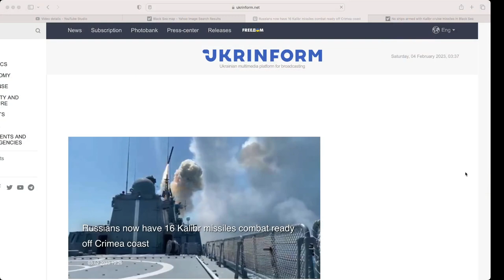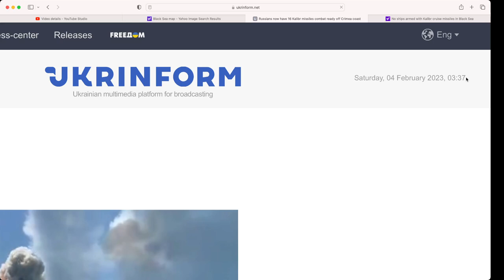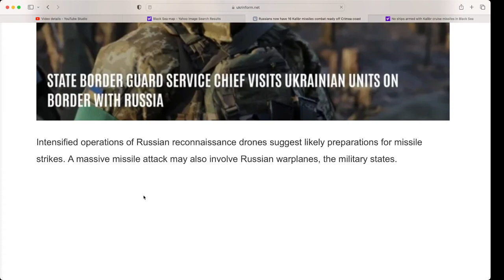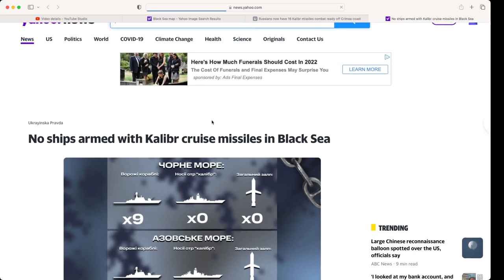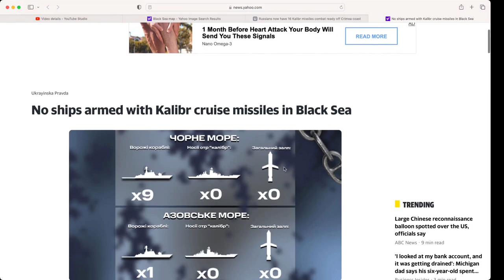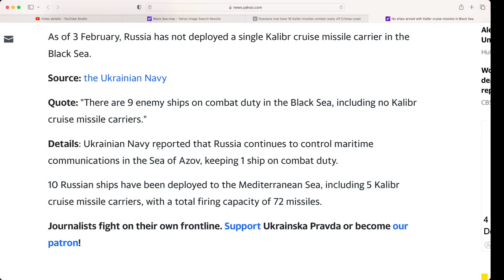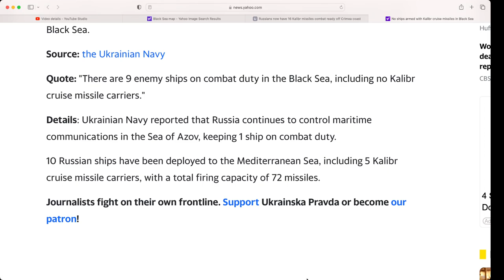Russia prepares big missile attack? It brings 16 Kalibr missiles combat ready in the Black Sea.